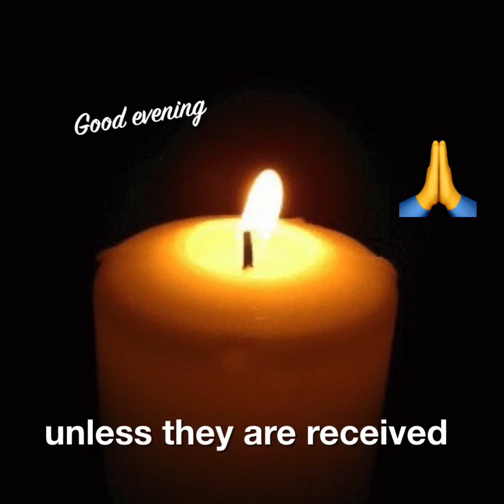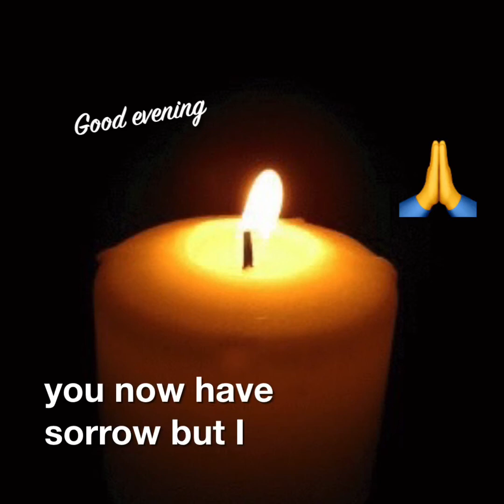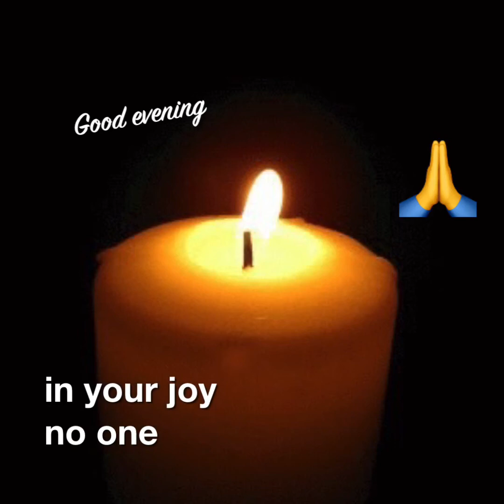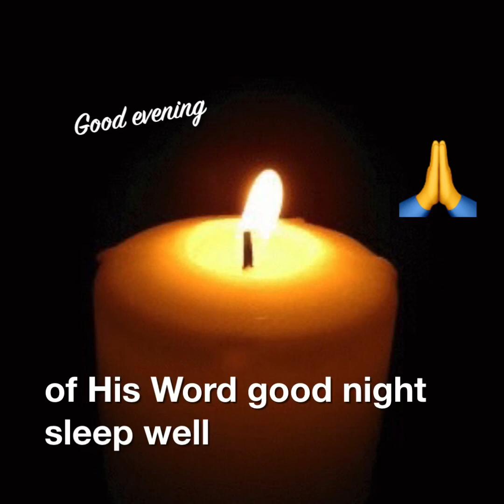Good evening, with Rev. Jetty Van Den Berghe